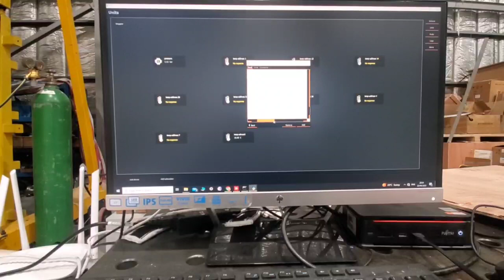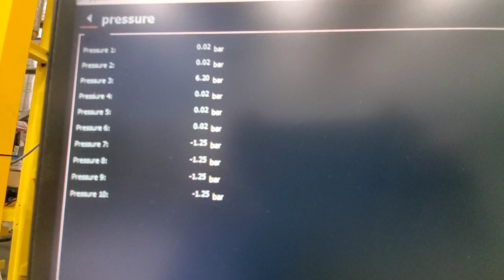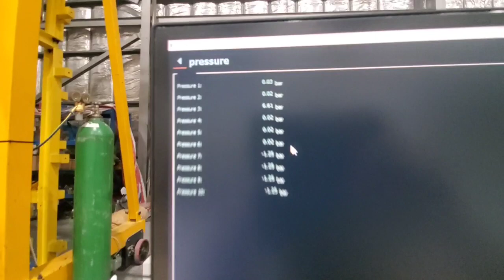Test of the program with pressure and temperature sensors at the BE plant №2.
In this video our team demonstrates second test of the program with pressure and temperature sensors at the BE plant. Our team in this video does the calibration of pressure sensors up to 10 bar with 4-20mA interface and correct display of readings in the program.

GEC company is engaged in the development and prototyping of devices.